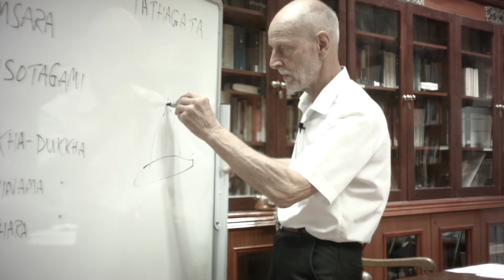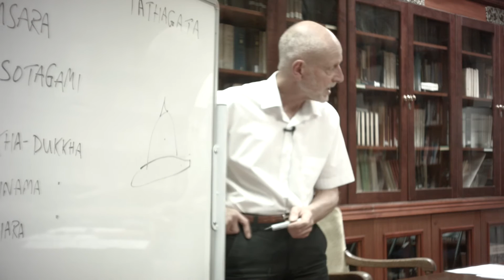What is a Stupa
Richard Jones explains the significance of the The Stupa in buddhism, the pinnacle of a temple.